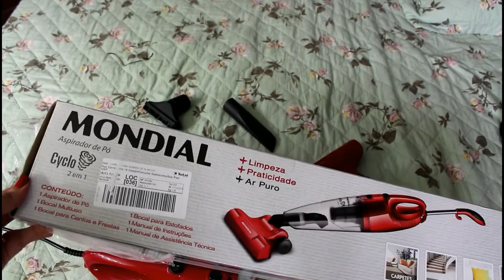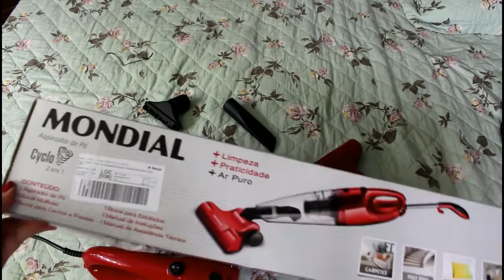Unboxing e primeiras impressões: Aspirador Vertical Mondial Cyclo 2 em 1 - Por Vaidade não tem idade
Oi meus amoresss, hoje vim com um unboxing  e minhas primeiras impressões do meu mais novo ajudante aqui do dia a dia o Aspirador Vertical Mondial Cyclo 2 em 1- minha vassoura elétrica.